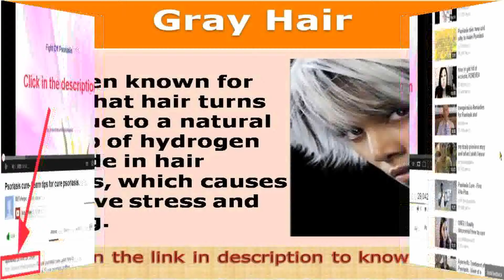See now gray hair in spanish